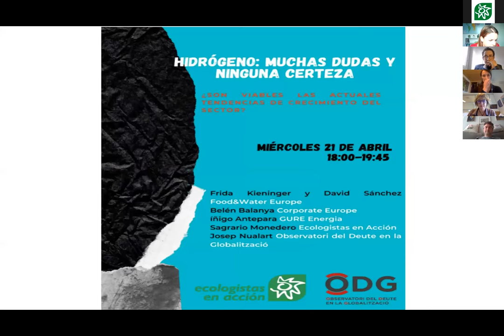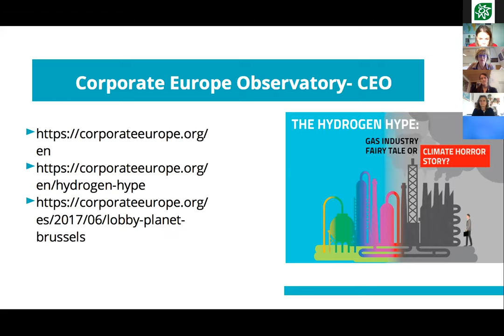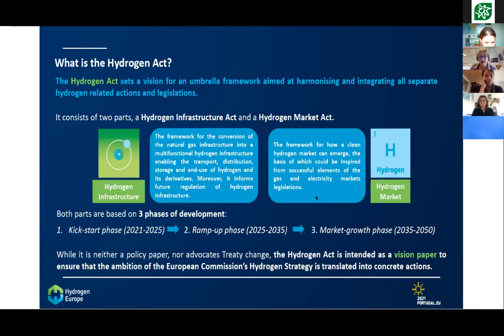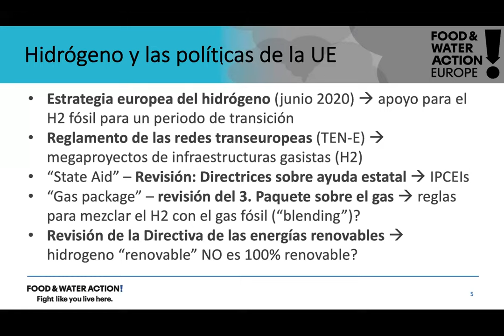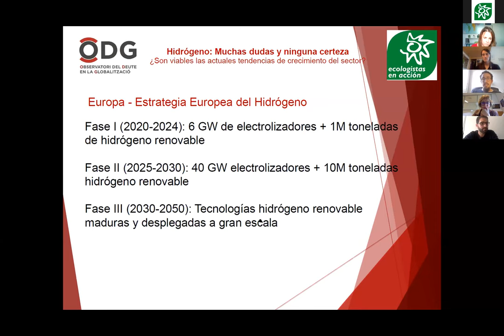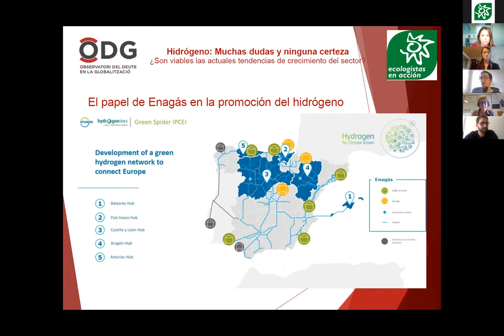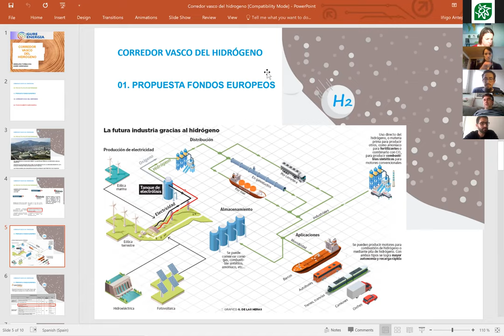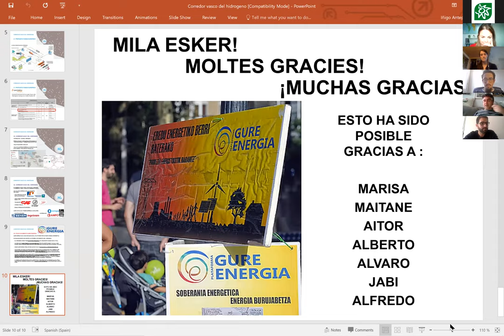Hidrógeno: muchas dudas y ninguna certeza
¿Son viables las actuales tendencias de crecimiento del sector?